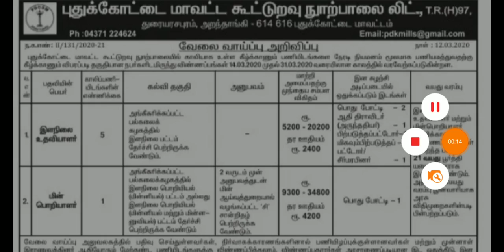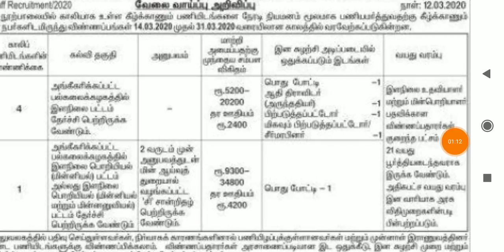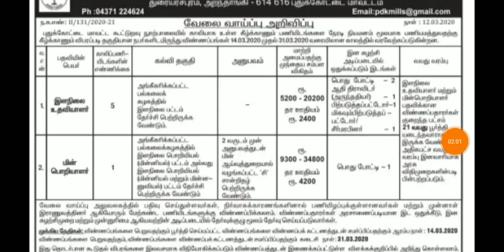பல மாவட்ட வாரியாக கூட்டுறவு நூற்பாலை நிரந்தர அரசு வேலை - நேரடி பணி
ramnad

tuticorin

puthkottai